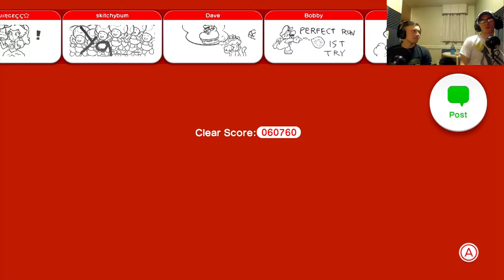Mario Lives Matter : Super Mario 3D World - Part 17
Mario Lives Matter

Sometimes you have to shit on your friends to give them confidence

SoggyMango - Nordenstrom (Christian)
SoggyRussian - Hampp (Yan)

Game Description:
Work together with your friends or compete for the crown in the first multiplayer 3D Mario game for the Wii U console. In the Super Mario 3D World game, players finally get to play as Mario, Luigi, Princess Peach or Toad for the first time since Super Mario 2 -- and this time, they can play as all of these characters together!
Each character has unique abilities and play styles. For example, Princess Peach glides over gaps, while Luigi has his trademark extra-high jump. Make sure to use the best of each characters' abilities as you explore colorful 3D environments filled with obstacles and contraptions like transparent pipes and vertical conveyor belts, which add new puzzle elements. The new cat transformation allows players to run on all fours, pounce on enemies, attack in midair or use their claws to scamper up walls and goal poles. You can even use the Wii U GamePad controller’s touch screen to search for hidden blocks and freeze enemies in place.
+E for Everyone: Mild Cartoon Violence, Online Interactions Not Rated by the ESRB
+Genre: Platformer
+Publisher: Nintendo
+Developer: Nintendo